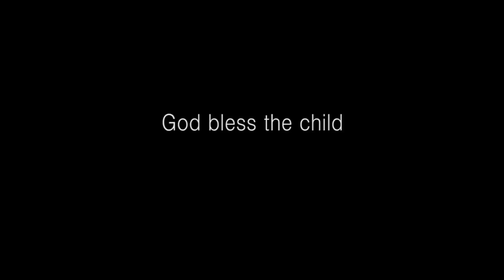God bless the child (Live) - Natasha Rathnayake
Performing live at the Dutch Burgher Union (DBU)